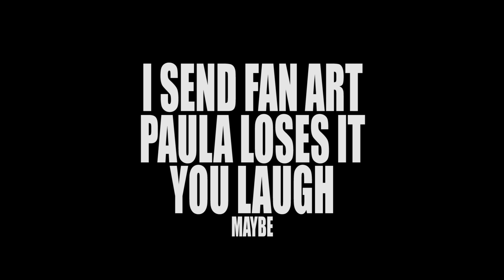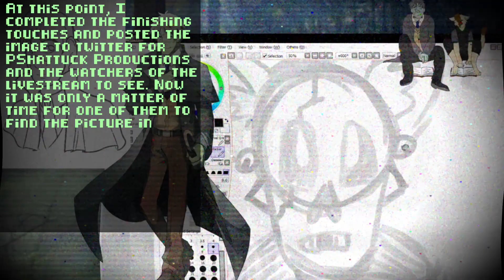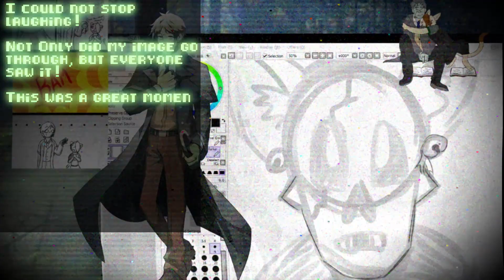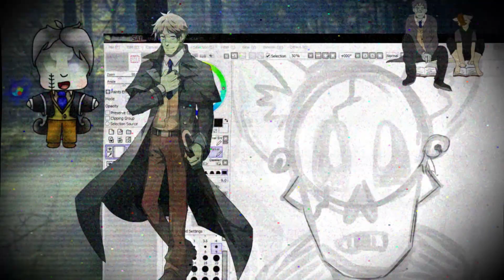Fan Art for Paula - ◢ZR999◣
I didn't think I would get that kind of reaction... but here we are.

Twoton and the Deep in Homebrew Livestream belongs to
PShattuck Productions

"Pokey" and "Choose a File" from Mother 2 / Earthbound
by Keiichi Suzuki & Hirokazu Tanaka

Under Title 17 of the United States Code, Section 107-108 of the Copyright Law, All media in this video is used for the purpose of review and commentary under the terms of Fair Use.

All footage, music, and images used belong to the respected owners and/or companies.